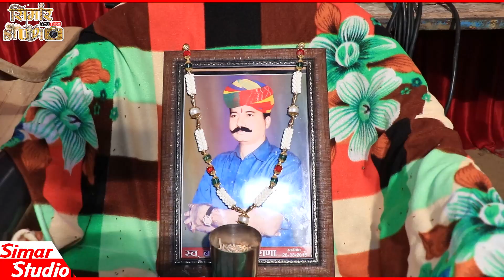ऐ मानुष उम्र बीत जाती हे...थोड़ा भजन कीर्तन..फिर पछतावे क्या फायदा...चेतावनी भजन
Song Name:-  ae manush umar bit jati h thoda bhajan kiratan karle
Singer Name:- dola ram ji
Program Location:-
Jagdish Prajapat (Program help)
Cameramen:- rampratp ji